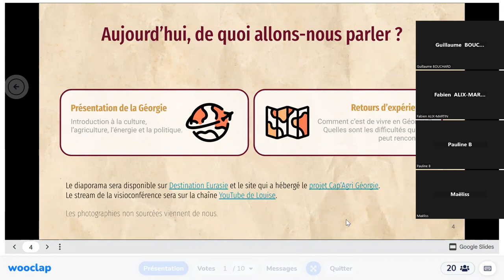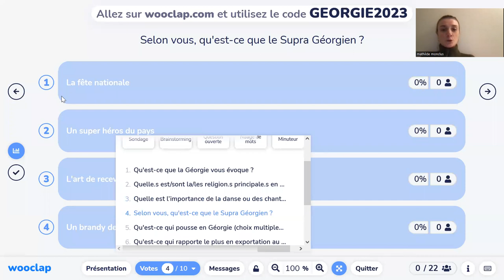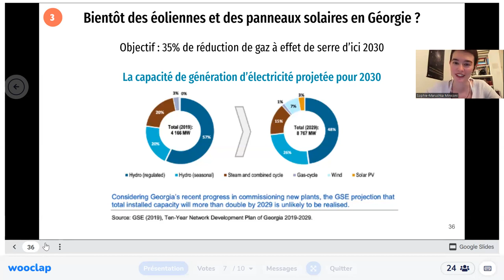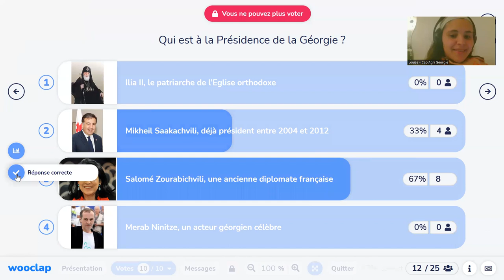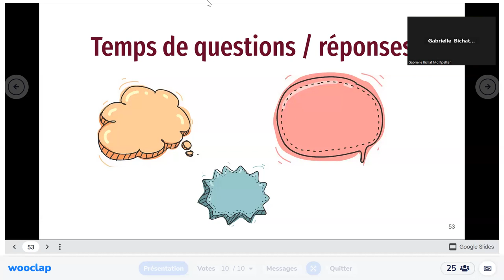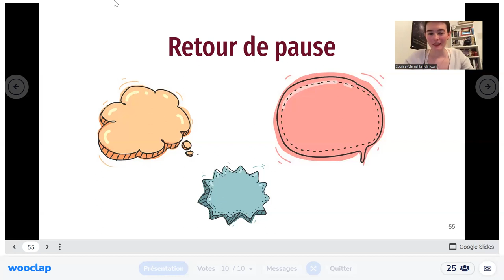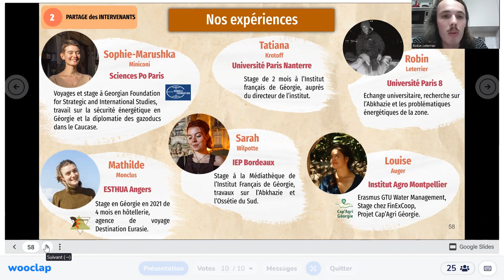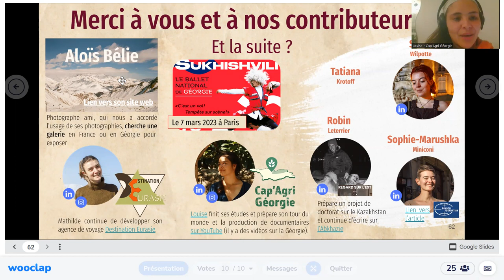Tout savoir sur la Géorgie - replay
Vous avez loupé l'événement sur la Géorgie ?
Pas de problème, le replay est là :)
On vous propose une présentation de la Géorgie et de partager nos retours d'expériences.

Nous avons préparé cet événement à 6 voix d'étudiants et de diplômés.

- Les articles de Sarah : il faudra attendre quelques mois ahaha

PS. Aloïs cherche une galerie, on compte sur vous pour faire tourner ses photo' :)

Merci les copains ! c'était chouette de faire ça avec vous !

00:00 : intro
00:26 : déroulé
02:06 : intervenant.e.s
05:26 : culture et tourisme
12:41 : agriculture
16:11 : énergie
25:46 : politique
34:15 : Q/R
49:24 : retour d'expérience à l'Institut français
54:03 : table ronde des autres intervenant.e.s
1:02:38 : Q/R
1:05:38 : œuvres géorgiennes
1:06:48 : vos retours
1:07:51 : et la suite ?